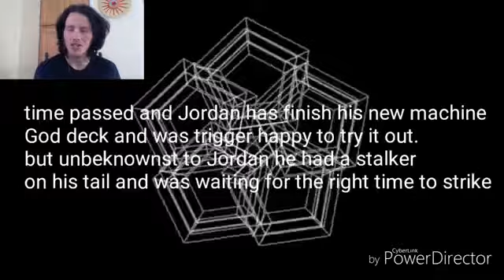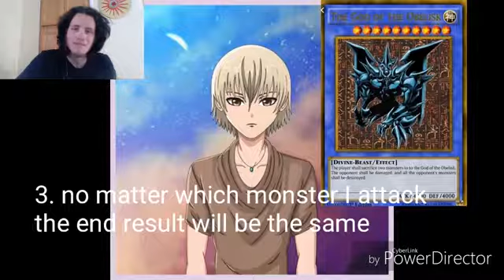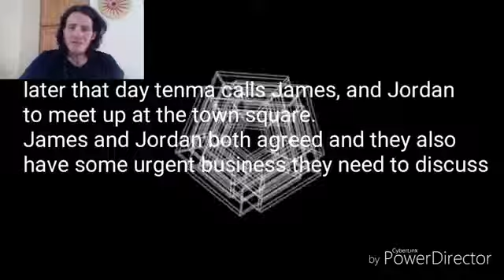Let's Watch Yu-Gi-Oh roulette tournament episode 10 dueling against of Beyblade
Episode 10: Dueling Dreidels